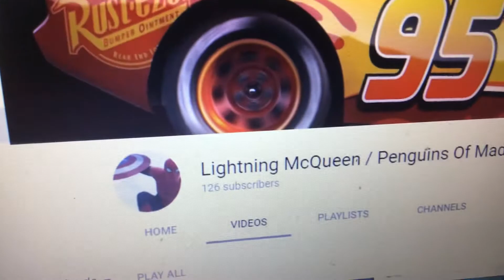Dud Throttlemen fan #33 Salutes #9 Lightning McQueen / Penguins Of Madagascar #95.